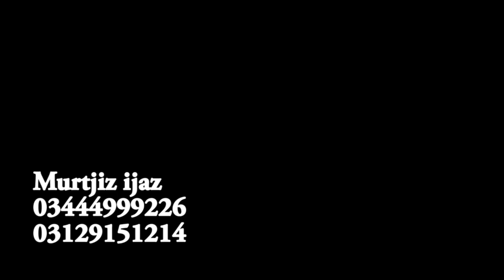21 Ramzan 2021 Mochi Gate Lahore